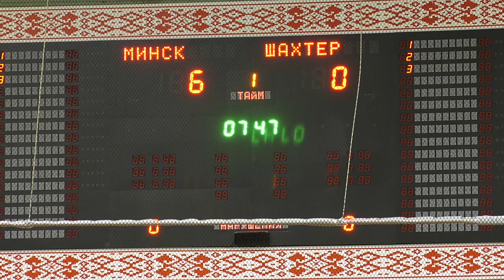Спортивное обозрение 26.02.2019